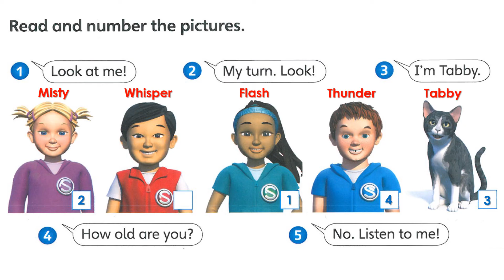Supermind B1: Meet The Super Friends (page 8-9)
SUPERMIND B1  - Meet the Super Friends :
What's so special about the Super Friends?

The content is used for education purpose only.